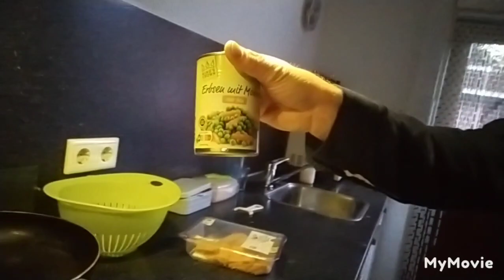Tanken,eten en training 👍#554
Naar een drukke werkdag toch nog even tanken en daarna heerlijk gegeten en toen naar de training geweest 👍Word lid van dit kanaal en krijg toegang tot speciale voordelen: